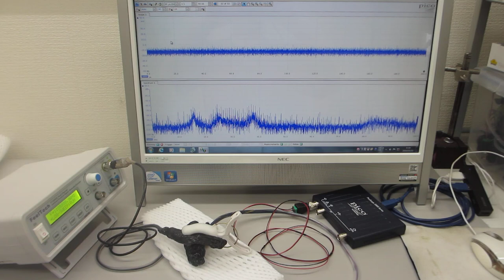共振現象と非線形現象を制御可能にする超音波のスイープ発振・伝搬システム（超音波システム研究所）